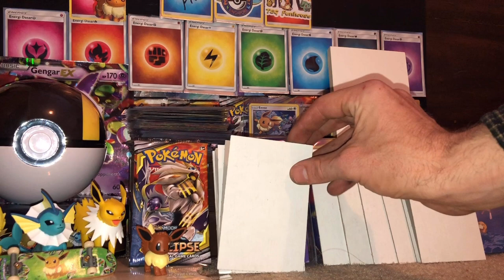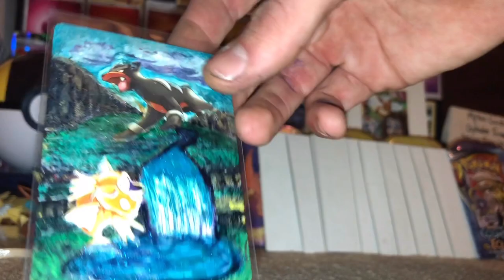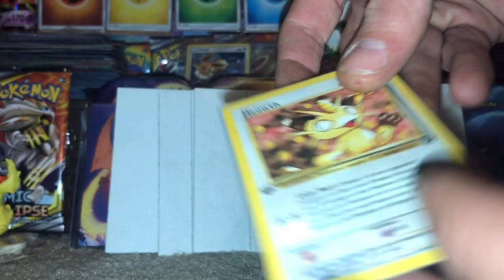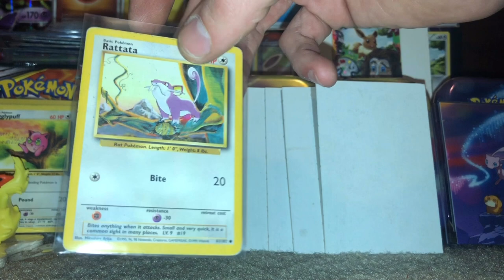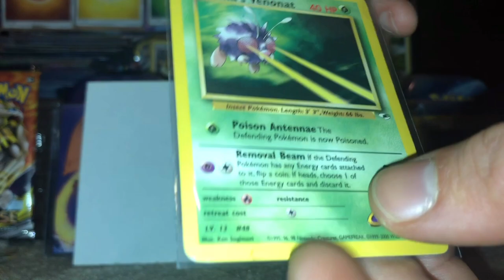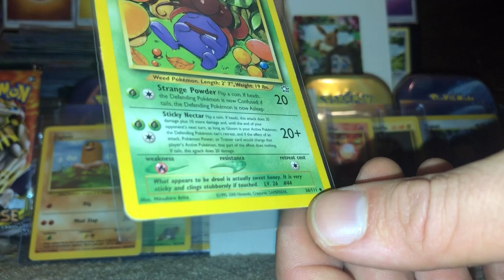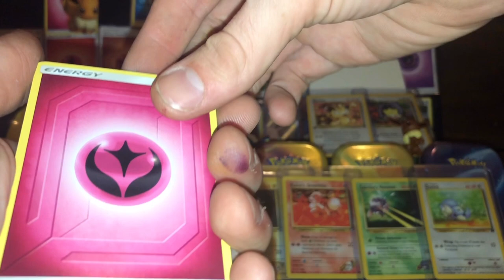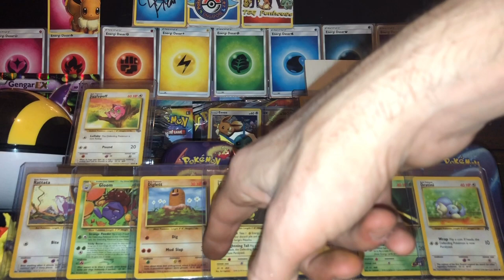VINTAGE VENDING MACHINE POKÉMON FIND!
I found a 1990s Vending machine! With Nm Vintage, base set! Fossil, gym heroes, Jungle !  🤯🤯🤯🤯🤯🤯🤯🤯🤯

I’m blown away!
And I found them !

For Change !!!

Still in the Machine!